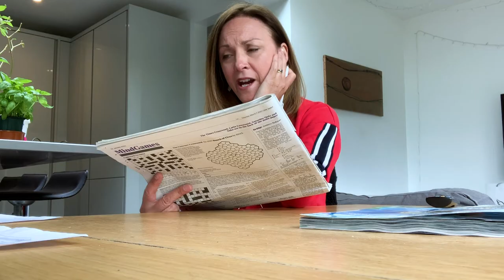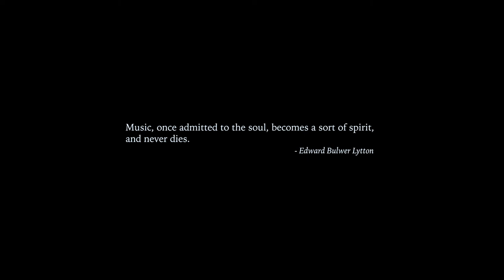The Sixteen during lockdown